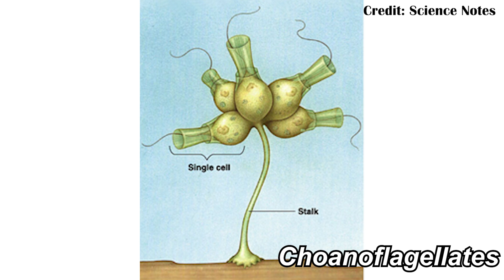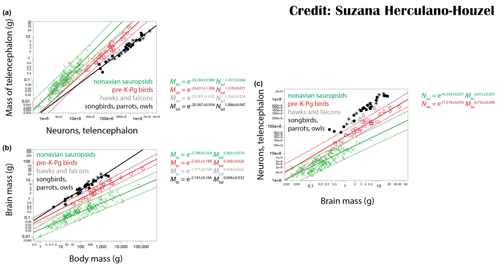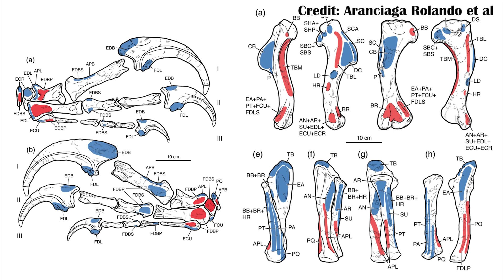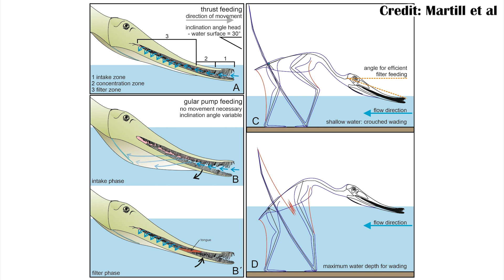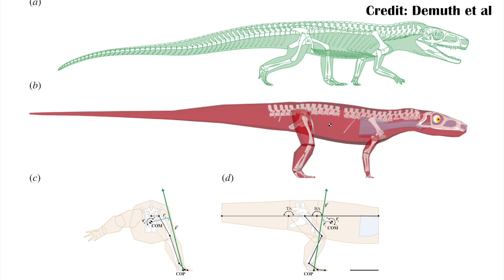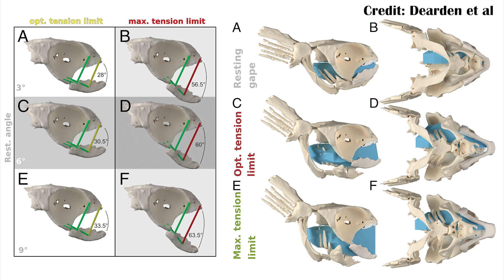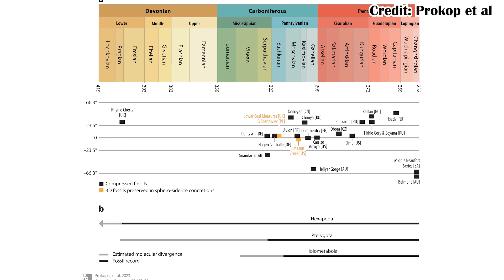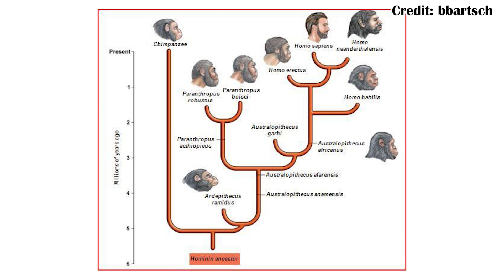Paleorewind 2023 - January: Movement, Brains and More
Howdy all, this is the first part of the Paleo Rewind organized by EDGE. Be sure to follow along with all the creators for a great look at some of the biggest news in paleontology.

00:00

00:13 First putative occurrence in the fossil record of choanoflagellates, the sister group of Metazoa

01:09 Was T.rex as smart as a Baboon?

01:50 The skull of Cratonavis zhui

03:01 The arms of Megaraptorans

04:05 Observing the living Raptor-Clawed Bird- Red-Legged Seriema

05:01 Filter feeding pterosaur- Balaenognathus maeuseri

05:52 How did Euparkeria walk? Four legs or Two?

06:36 Triassic stem caecilian- Funcusvermis gilmorei

08:21 High-performance Suction Feeding in Iniopera

09:11 Diversity of Insects before the Extinction

10:28 Trilobite combat in Walliserops?

11:18 An updated analysis of Hominin Phylogeny